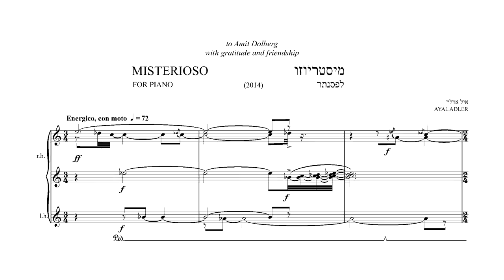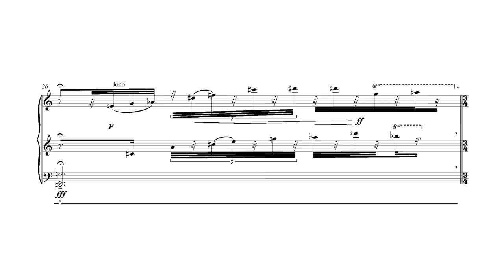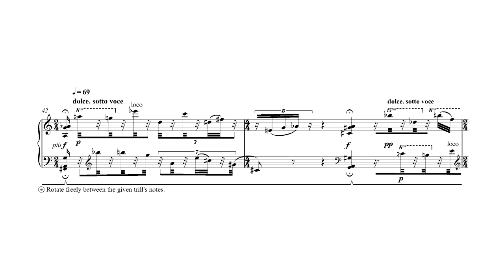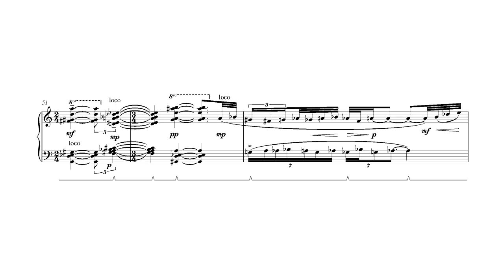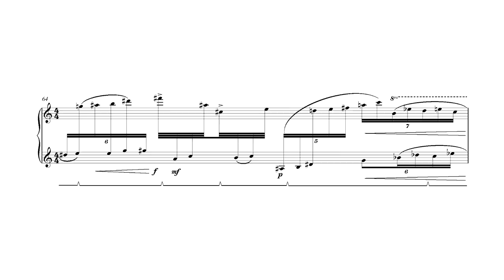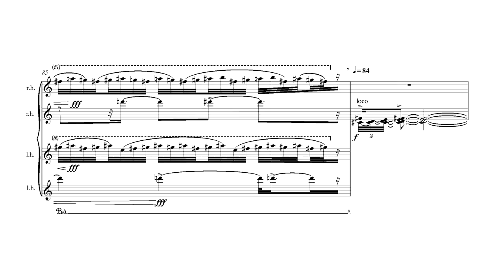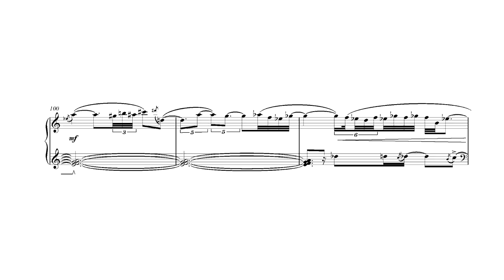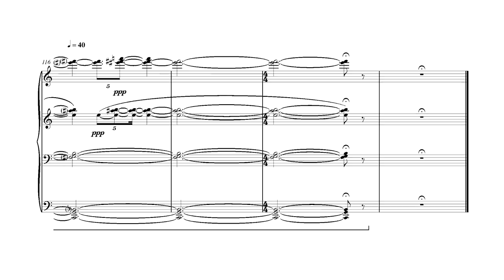Ayal Adler Misterioso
Amit Dolberg    piano

The Meitar Ensemble recording project
The Center for new music Tel Aviv

recorded  at the Israeli conservatory, Tel Aviv by Yaron Aldema